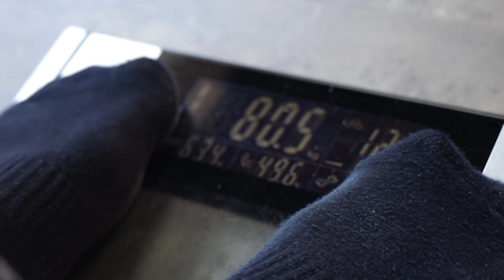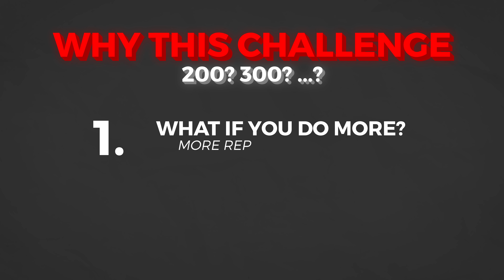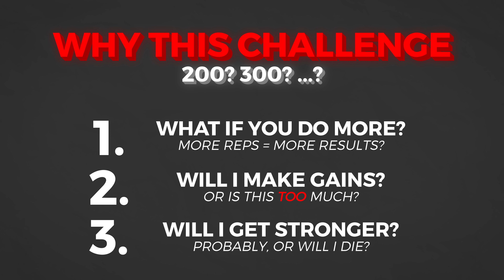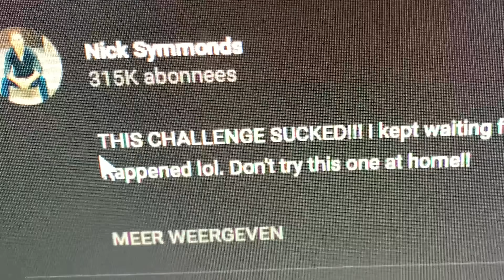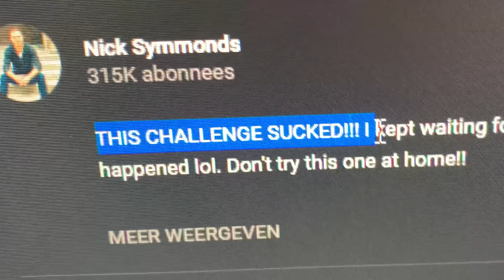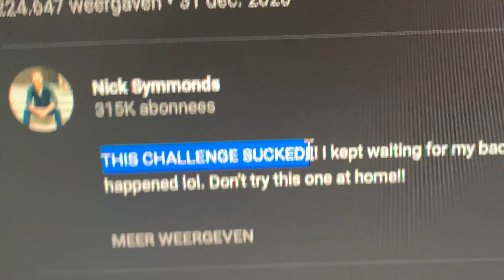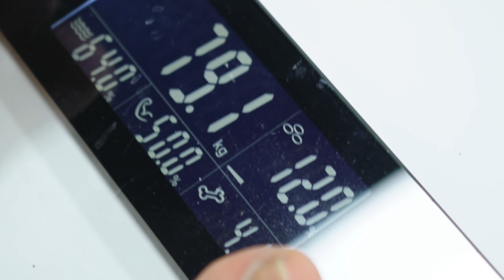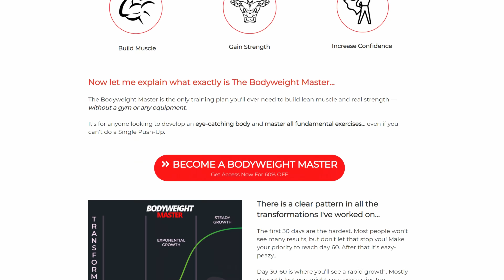I Did 10,000 Push ups in 30 Days (333 A DAY!)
333 push ups for 30 days results

10,000 pushups in a month, you’re probably thinking: that is way too much, that can’t be healthy.

Yeah. you’re right. But for the sake of science, I had to try it.

I let my best friends and brother do 200 pushups a day for 30 days, and actually all of them saw similar results even though they all had different levels of experience.

But I can’t stay behind and I had to go next level for next level gains, maybe? Hopefully? This is going to be painful, this better be worth it

And it was.. here is my journey, and if you should or shouldn’t do it.

LETS HIT 200K
Check this out:
● MyProtein Store
(Code: Browney for a big discount)
● FORGED LONDON
● The scale in the video:
(Save 60% with code SBFIT)
I Did 10,000 Push ups in 30 Days, These Are The Results | 333 Push ups a day

If you read this hit the liek button with your nose